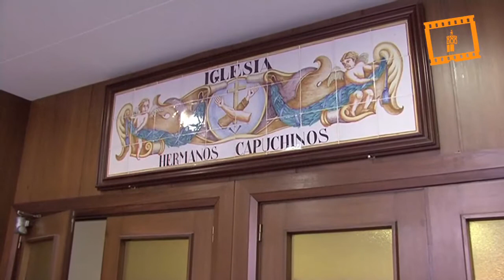Los belenes de fray Conrado anuncian la llegada de la Navidad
El cardenal arzobispo de Valencia, Antonio Cañizares, ha inaugurado y bendecido la exposición benéfica de belenes elaborados con materiales de desecho por el fraile capuchino Conrado Estruch, al que ha felicitado "porque nos muestra la predilección por los más pobres de Dios, quien se hizo frágil, casi como un desecho, también para salvarnos".